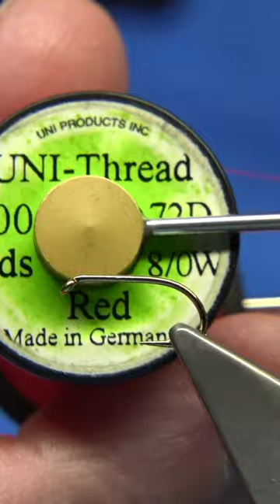Dunkeld Variant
Materials Used;

Hook, Fulling Mill Competition Heavyweight size 12
Thread, Uni-8/0 Red
Throat, Dyed Blue Guinea Fowl Fibres
Wing, Bronze Mallard Fibres
Tail, Golden Pheasant Crest or Yellow Cock Fibres
Rib, Small Gold Wire
Body, Gold Lite-Brite Dubbing or Gold Tinsel
Body Hackle, Hot Orange Cock